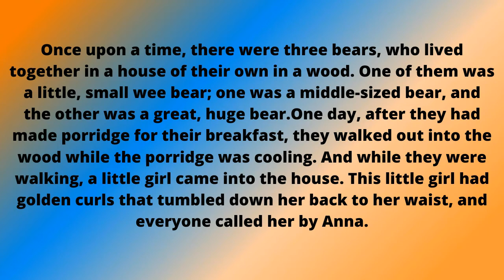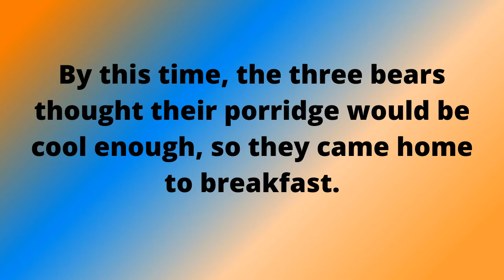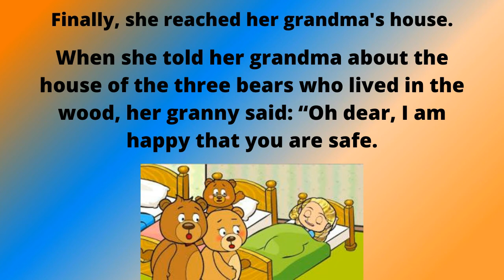ANNA AND THE THREE BEARS/Stories for beginner/English/Yrobo Stories.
ANNA AND THE THREE BEARS.
full story.

Once upon a time, there were three bears, who lived together in a house of their own in a wood. One of them was a little, small wee bear; one was a middle-sized bear, and the other was a great, huge bear.

One day, after they had made porridge for their breakfast, they walked out into the wood while the porridge was cooling. And while they were walking, a little girl came into the house. This little girl had golden curls that tumbled down her back to her waist, and everyone called her by Anna.

Anna went inside. First, she tasted the porridge of the great, huge bear, and that was far too hot for her. And then she tasted the porridge of the middle bear, and that was too cold for her. And then she went to the porridge of the little, small wee bear, and tasted that. And that was neither too hot nor too cold, but just right; and she liked it so well, that she ate it all up.

Then Anna went upstairs into the bed-chamber and first she lay down upon the bed of the great, huge bear, and then she lay down upon the bed of the middle bear and finally she lay down upon the bed of the little, small wee bear, and that was just right. So she covered herself up comfortably and lay there until she fell fast asleep.

By this time, the three bears thought their porridge would be cool enough, so they came home to breakfast.

“SOMEBODY HAS BEEN AT MY PORRIDGE!” said the great huge bear, in his great huge voice.

“Somebody has been at my porridge!” said the middle bear, in his middle voice.

Then the little, small wee bear looked at his, and there was the spoon in the porridge pot, but the porridge was all gone.

“Somebody has been at my porridge, and has eaten it all up!” said the little, small bear, in his little, soft voice.

Then the three bears went upstairs into their bedroom.

“SOMEBODY HAS BEEN LYING IN MY BED!” said the great, huge bear, in his great, rough, gruff voice.

“Somebody has been lying in my bed!” said the middle bear, in his middle voice.

And when the little, small bear came to look at his bed, upon the pillow there was a pool of golden curls, and the angelic face of a little girl snoring away, fast asleep.

“Somebody has been lying in my bed, and here she is!” Said the little, small bear, in his soft voice.

Anna jumped off the bed and ran downstairs, out of the door, and ran into the woods.

Finally, she reached her grandma's house.

 When she told her grandmama about the house of the three bears who lived in the wood, her granny said: “Ho dear, I am happy that you are safe.